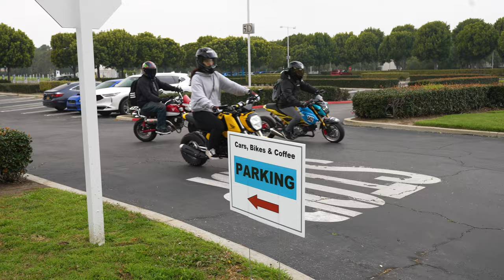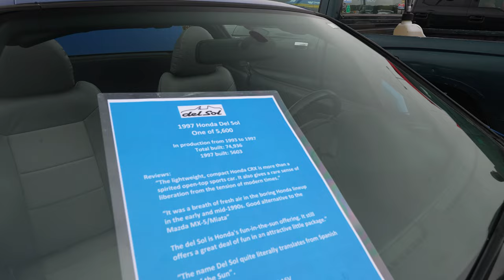Massive Honda Meet | Honda Motors in Torrence, CA Hosts Cars & Coffee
Honda Motor Co. started doing Cars and Coffee events last years, which brings in a ton of people.   It's a pretty cool setup with lots and lots of parking available for everyone.   Its funny causing that haven't restricted it to just Hondas, so as you walk through you get to see a bunch of really cool cars.  Also as a bonus they open the Honda Collection Hall, which you can see in my other vid from last year which gives people a chance to experience some of Hondas history through the years of their Car, Motorcycles and even some of their race cars.   The event was really good, they brought in more and different vendors this time and like the previous times had music running throughout the entire parking area.  Sorry this made things hard for the vid but does help in the overall enjoyment of the show.

Music
CTRL DELETE (Clean Version)
by TILDEN PARC

CTRL DELETE (Instrumental Version)
by TILDEN PARC

I Need You Back (Instrumental Version)
by VEE